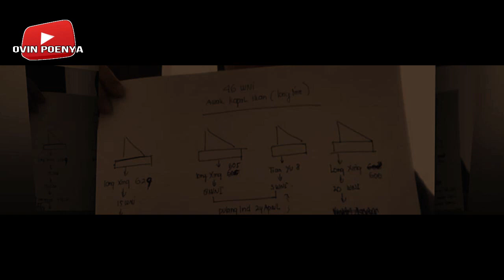Indonesia Dorong Cina Dan Meminta Bantuan Korsel, Ungkap Kasus Pelarungan ABK WNI di Kapal China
Retno menuturkan, berbeda dengan kapal niaga yang ketentuannya diatur secara rinci oleh Maritime Labor Convention, aturan mengenai pekerja di kapal ikan, termasuk di kapal long line belum jelas.
Isu perbudakan di kapal ikan mencuat setelah media Korea Selatan (Korsel) merilis liputan, yang menujukan adanya ABK WNI yang mengalami situasi kerja yang sangat buruk. Di mana, para ABK WNI ini dilaporkann diharuskan bekerja selama 18 jam, bahkan lebih.
oleh karena itu Indonesia Meminta China untuk menyelidiki Kabar Perbudakan di Kapal Ikan.
Menteri Luar Negeri Indonesia menuturkan, masih ada beberapa hal yang akan yang diurus dengan perusahaan dan akan minta bantuan pemerintah China.
Dia mengatakan, Indonesia meminta agar hak-hak ketenagakerjaan dipenuhi. "Jadi ini yang akan kita lakukan terhadap kasus ini, memperkuat apa yang sudah kita sampaikan melalui Duta Besar China di Jakarta," ujarnya.